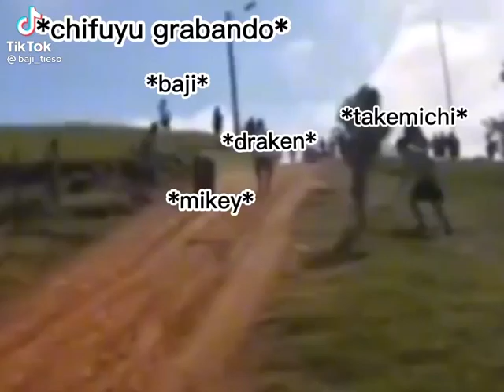haci murió makey😔